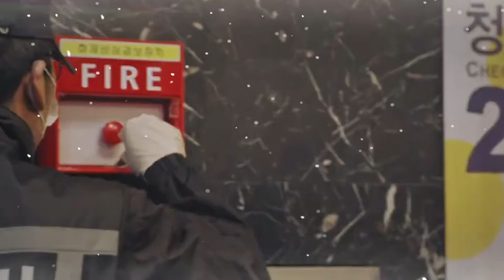Dan Tae Yang Membunyikan Alarm Kebakaran Penthouse Season 2 Episode 8 Teori Opini K-Drama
Akhirnya terkuak juga di episode 8
Drama Korea Terbaru The Penthouse Season 2 episode 8 sub indo sub eng
Drama Korea Terbaru Februari 2021 The Penthouse Season 2 episode 8 full sub indo sub eng
Drama Korea Penthouse berkisah kehidupan di sekitar Apartemen Penthouse episode 8 mewah dengan 100 lantai.
Drama Korea Terbaru Penthouse Season 2 episode 8
Penthouse 8 episode 8 preview sub indo sub eng
Sim Soo-Ryeon (Lee Ji-Ah) lahir dalam kekayaan. Dia sekarang adalah wanita elegan dari kelas atas dan dia seperti ratu Apartemen Penthouse 2 episode 8 preview. Suaminya adalah Joo Dan-Tae (Uhm Ki-Joon). Dia sukses dalam bisnis dan real estate.
[Eng/Indo] The Penthouse Season 2 War in Life Episode 8 Preview Cerita Semakin Mantap Drama Station
Cheon Seo-Jin (Kim So-Yeon) lahir dari keluarga kaya. Dia sombong. Suaminya adalah Ha Yoon-Cheol (Yoon Jong-Hoon). Dia adalah kepala ahli bedah di rumah sakit umum dan pria yang ambisius.
Oh Yoon-Hee (Eugene) berasal dari latar belakang keluarga yang miskin. Dia bekerja keras untuk kesuksesan anak-anaknya. Dia ingin menjadi bagian dari kelas atas untuk anak-anaknya.

Detail Drama Korea Penthouse
Judul: Penthouse 2 episode 5 preview
Revised romanization: Penthouse
Hangul: 펜트하우스
Director: Joo Dong-Min
Writer: Kim Sun-Ok
Network: SBS
Episodes:
Release Date: October 26, 2020 —
Language: Korean
Country: South Korea
Runtime: Senin & Selasa 22:00-23:30 mengisi slot drama yang sebelumnya diisi oleh drama korea Do You Like Brahms.

Pemeran Utama
Lee Ji Ah sebagai Shim Soo Ryun
Kim So Yun sebagai Chun Seo Jin
Eugene sebagai Oh Yoon Hee
Uhm Ki Joon sebagai Joo Dan Tae
Park Eun Suk sebagai Logan Lee
Yoon Jong Hoon sebagai Ha Yoon Chul

Penthouse 2 episode 7 preview
Terimakasih